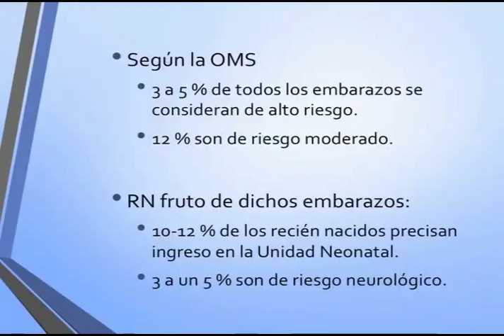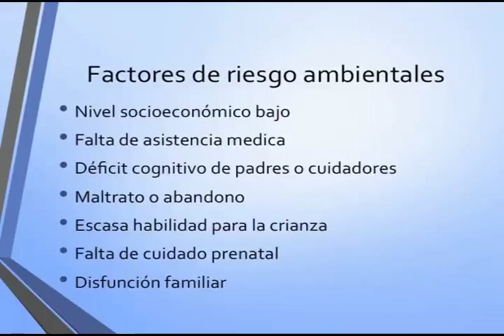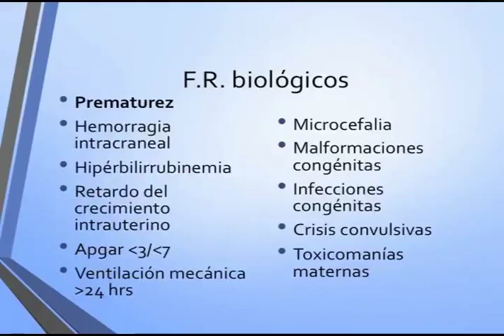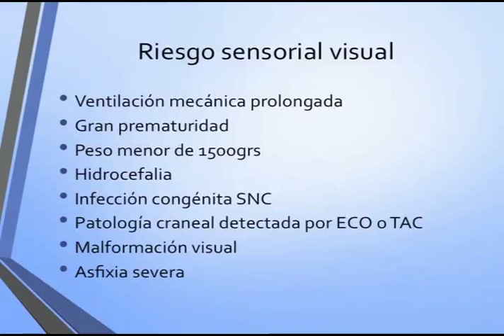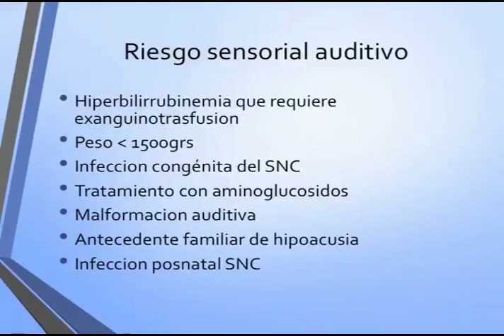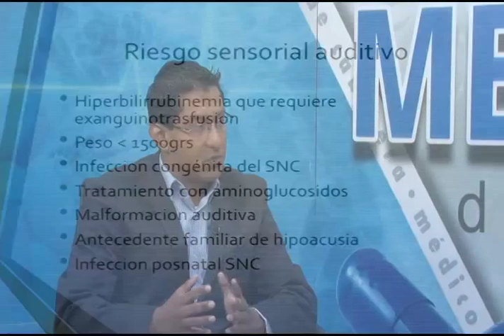Médico de cabecera 3 de agosto 2015 B2 (mvm televisión)